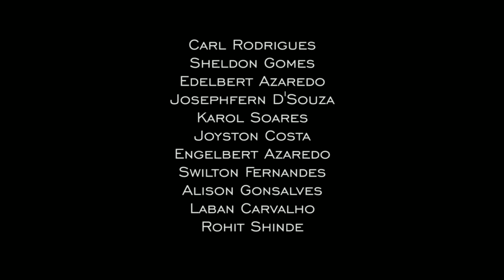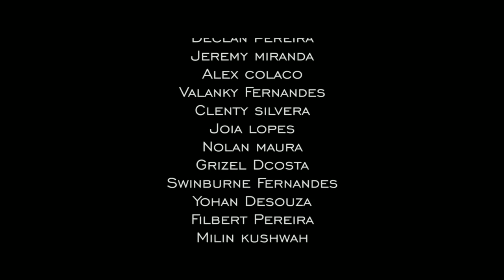Northeast Futsal League : Official Anthem.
Digital Media Partner : Guwahati Times Media.

Anthem for North East Futsal League is here as the countdown to the action enters final week.

India's first mixed gender futsal league launches on 25th August

Watch, Listen & Share!

Special thanks to:
Georgie Neshville Dias &
Six String Productions